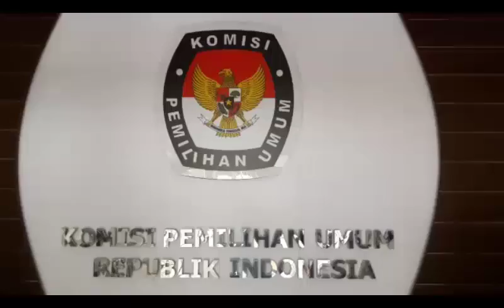Dana Awal Kampanye Jokowi - Ma’ruf Rp 11,9 Miliar